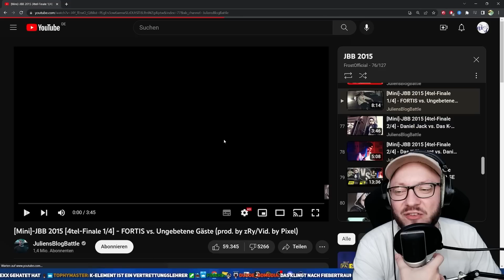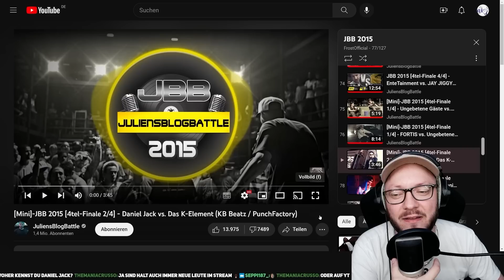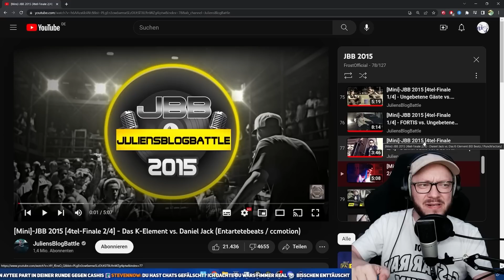Woher kenne ich Daniel Jack? Mini JBB 2015 Viertelfinale Daniel Jack vs Das K-Element